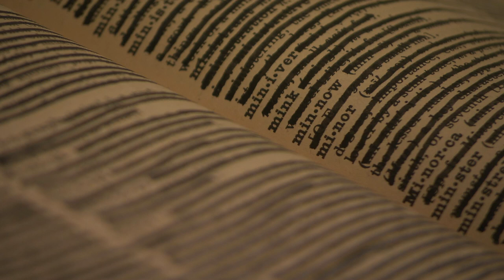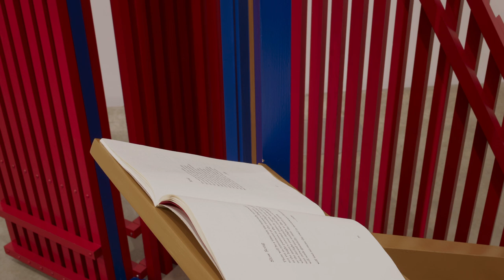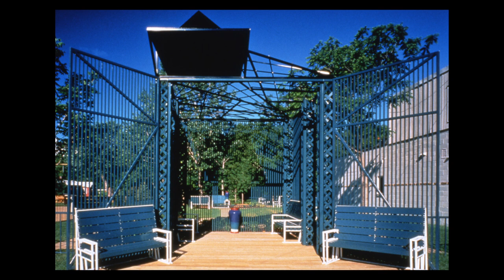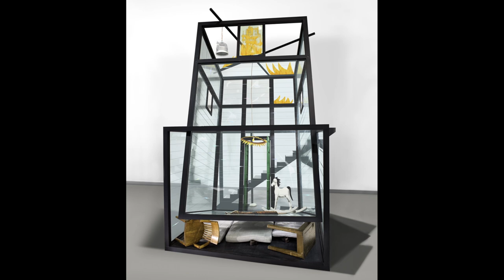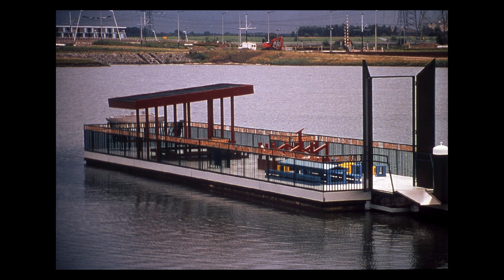Artist talk with Siah Armajani